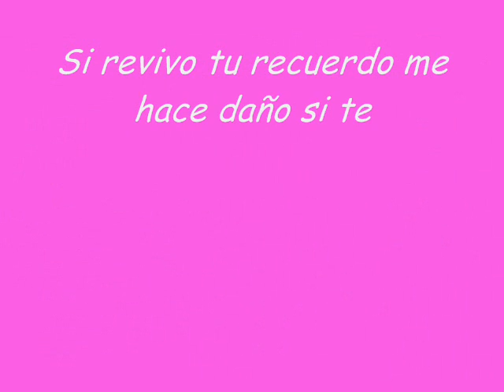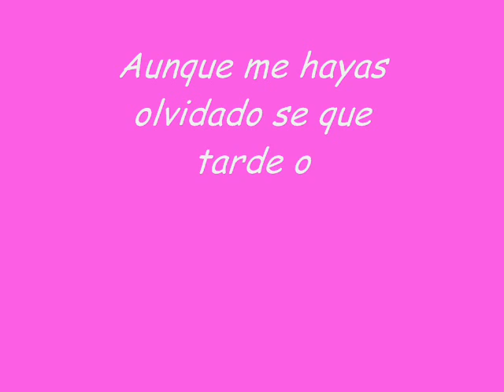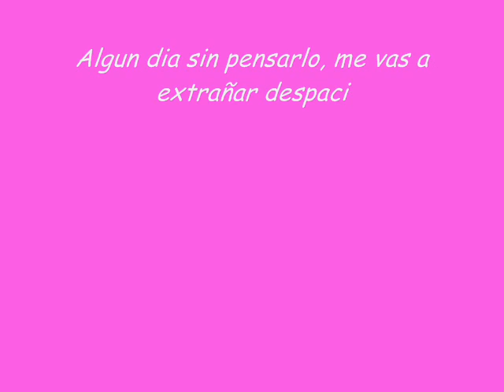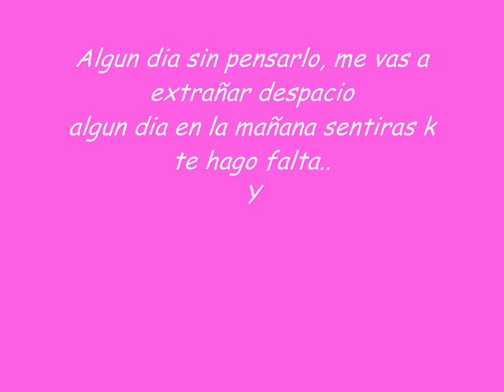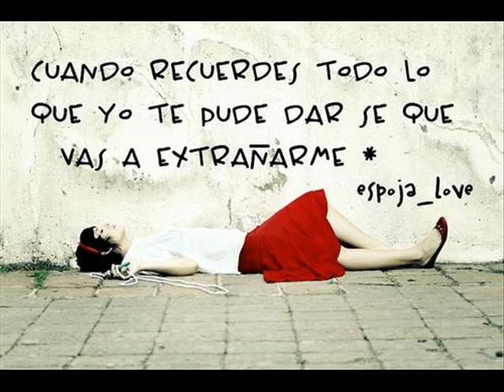ALGUN DIA agslr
Me hace daño si te pienso...
estoy triste pero estoy de pie...